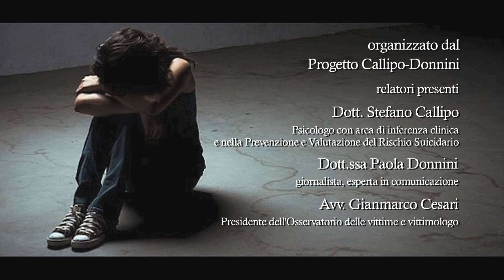Congresso "La Prevenzione del rischio suicidario inizia dalla comunicazione" - 20/10/2012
Congresso "La Prevenzione del rischio suicidario inizia dalla comunicazione". Roma 20/10/2012. Organizzato dal Progetto Callipo-Donnini. Relatori presenti: Dott. Stefano Callipo Psicologo con area di inferenza clinica e nella Prevenzione e Valutazione del Rischio Suicidario; Dott.ssa Paola Donnini Giornalista, esperta in comunicazione; Avv. Gianmarco Cesari Presidente dell'Osservatorio delle vittime e vittimologo.
Riprese e montaggio video Davide Maria Marucci.